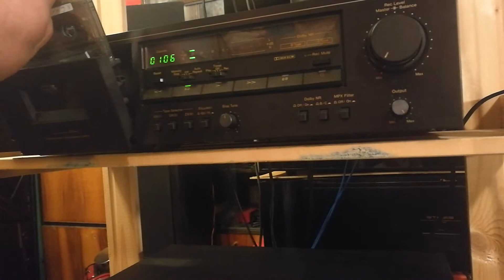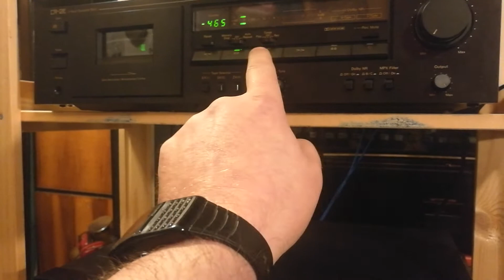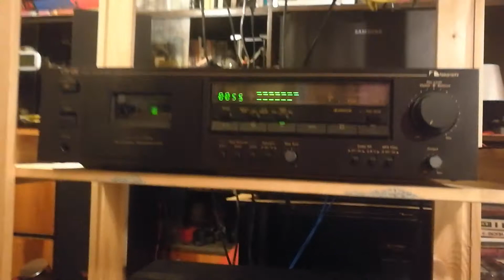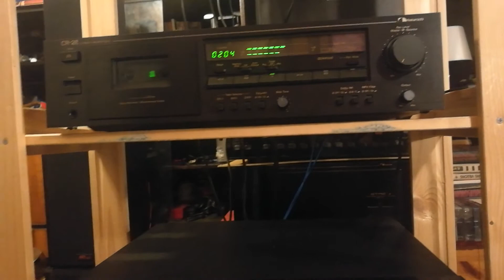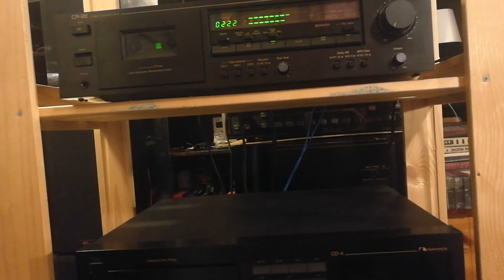Nakamichi CR-2E test